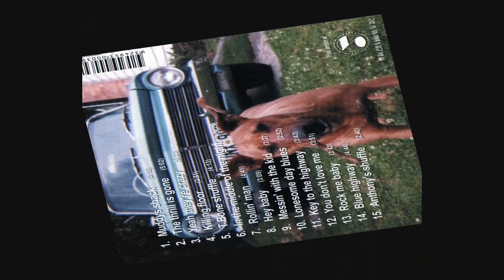Anthonys Shuffle .1999 Soulful Fragments. 1080 HD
Fun Shuffle with  Steve Williams harp lead